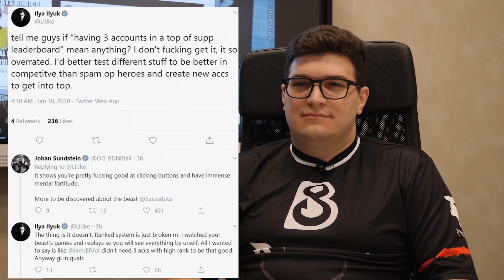B8 | LeBron - "Я был плох на линии, но сейчас у меня два акка в топ-50" (EN/RU subs)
Игрок пятой позиции команды B8 LeBron рассказал о том, как изменился после ухода из Navi, происхождении своего никнейма, неудачах на квалификациях, о составе B8, вере в Dendi и ситуации с Lil.

LeBron стараетсяя говорить по-русски и нам кажется, что у него очень хорошо получается!

Тайминги:
0:40 - Как изменился с момента ухода из Natus Vincere
1:35 - Как именно появилась связь ника с Леброном Джеймсом
2:20 - О Сербии и родном городе
2:40 - Почему так поздно стал про-игроком?
4:20 - Два аккаунта в топ-50 на саппортах. Про высказывания Лила
5:30 - Про мем "хороший человек - не профессия"
6:30 - Почему принял предложение B8
6:55 - Почему проиграли открытые квалификации?
8:15 - Про тиммейтов
9:20 - О друзьях-сербах, отце и жене
10:05 - Обращение к ру-аудитории